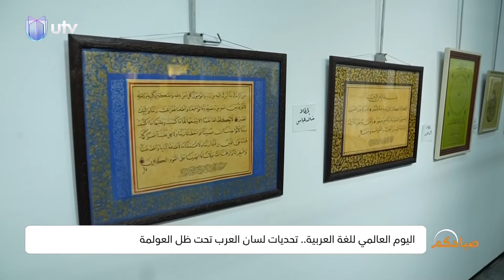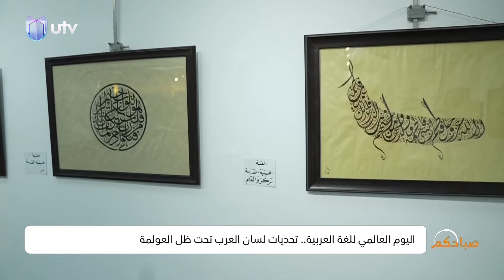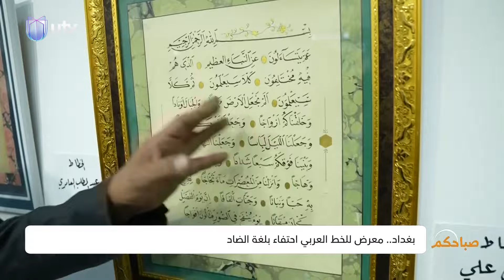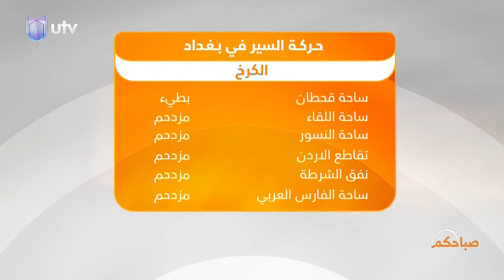اليوم العالمي للغة العربية.. تحديات لسان العرب تحت ظل العولمة